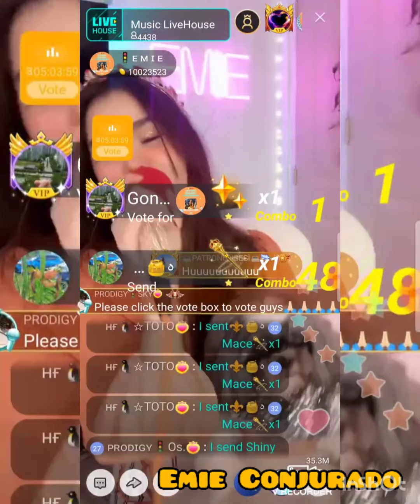PARTY WITH PUPPY Emie Conjurado & Blessy MUSIC LIVEHOUSE